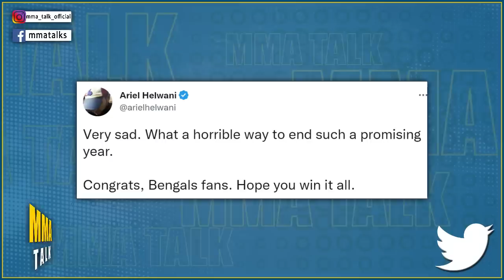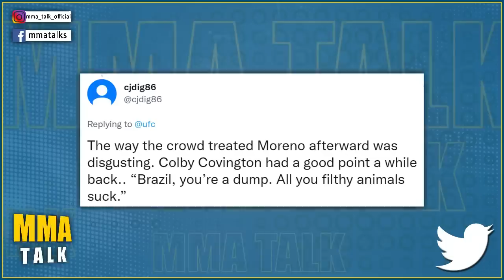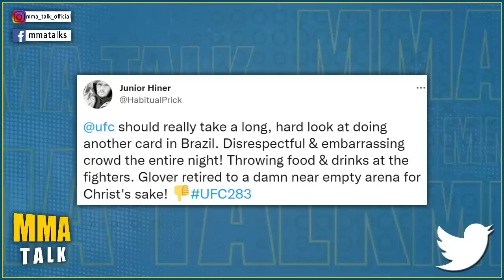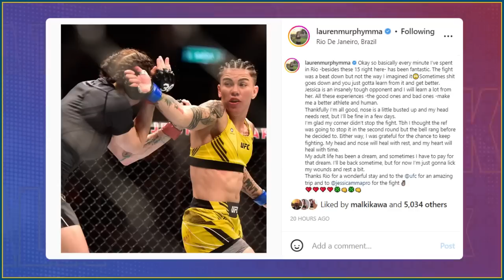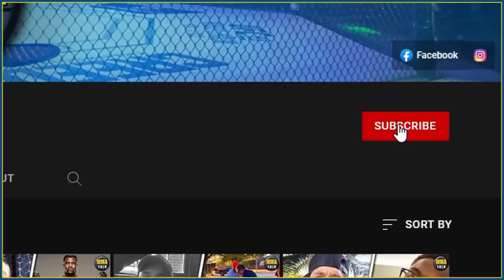MMA Community SLAMS Brazilian crowd for throwing drinks at Brandon Moreno!Walker's CRAZY weight gain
LAUREN MURPHY thanks her corner for not stopping her UFC 283 fight

JOHNNY WALKER reveals his massive weight gain after UFC 283 weigh-ins

GILBERT BURNS describes a recent encounter with Colby Covington

MMA COMMUNITY slam brazilian crowd for throwing drinks at Brandon Moreno at UFC 283

00:00 - Jamahal Hill gives Brazilian fans some UFC t-shirts
01:50 - Johnny Walker reveals his weight during UFC 283 fight
03:30 - MMA community slam Brazilian crowd for throwing drinks at Brandon Moreno
06:16 - Gilbert Burns describes a recent encounter with Colby Covington
08:22 - Lauren Murphy thanks her corner for not stopping her UFC 283 fight
09:37 - Footage of Jake Paul working on his jiu-jitsu
10:27 - TOP 3 MMA memes